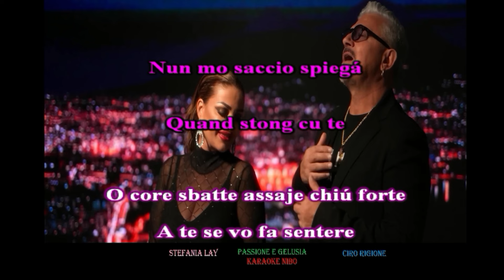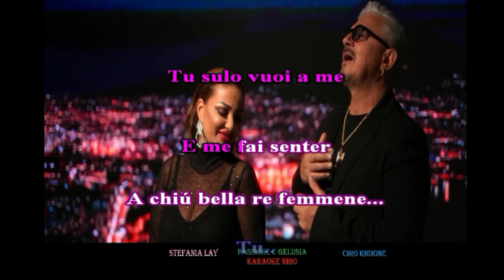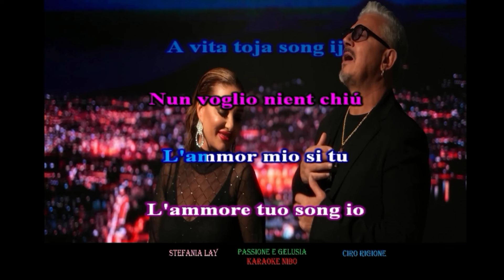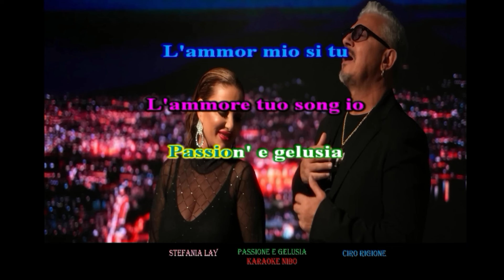Stefania Lay ft Ciro Rigione - Passione e gelusia - karaoke nibo